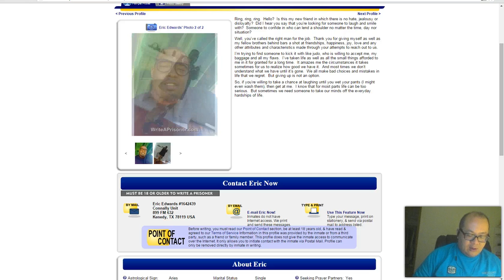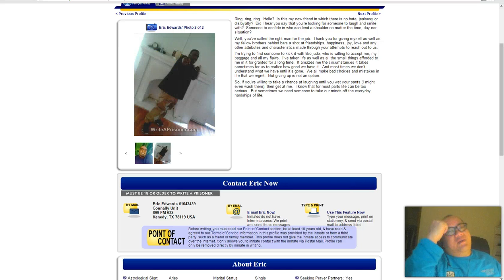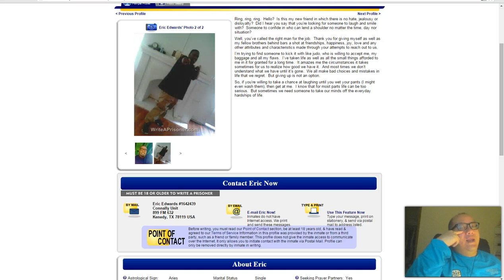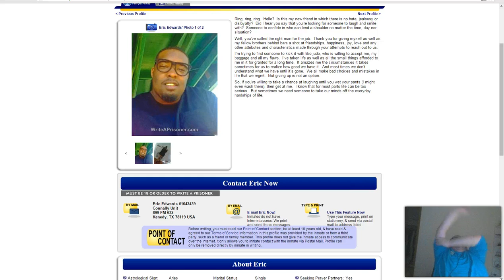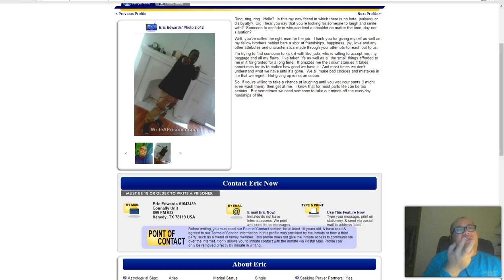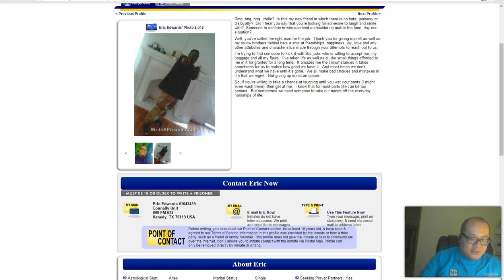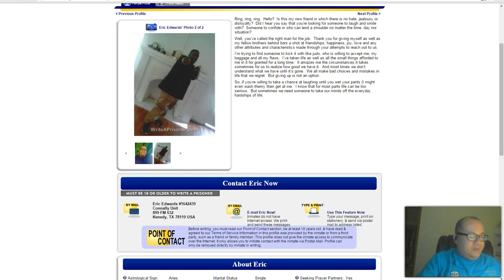Letters from inmates 3 Eric Edwards 3